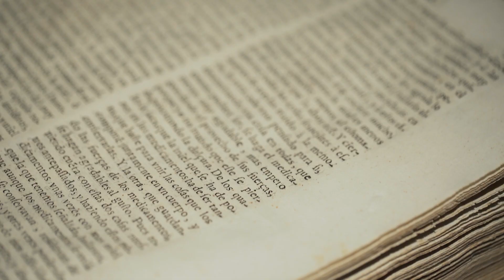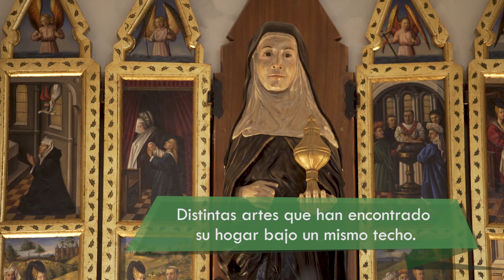Monasterio de la Consolación | Villamuriel de Cerrato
Este fin de semana se representa el tradicional Auto del Nacimiento de Gómez Manrique en el convento de las Clarisas de Calabazanos de Villamuriel de Cerrato Palencia, ¡no te lo pierdas! 🌟